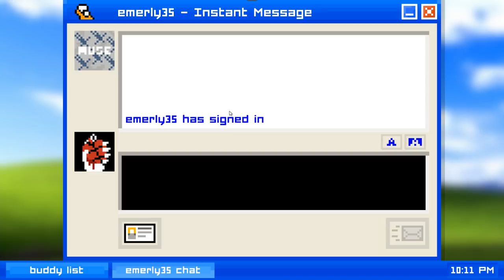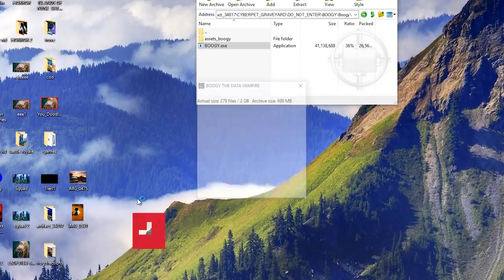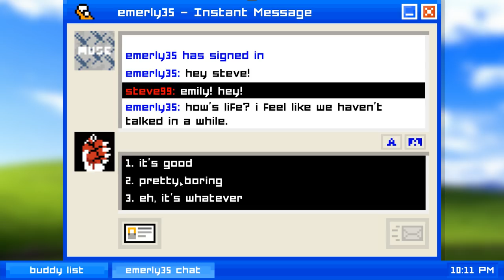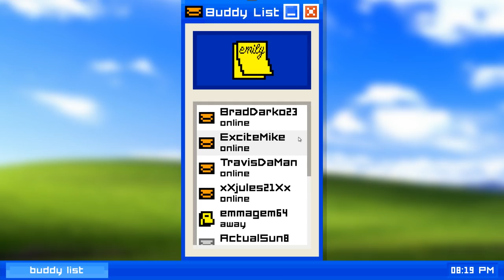Top 10 best FREE indie games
There might not be such a thing as a free lunch, but let's all thank our lucky stars free indie games are definitely a thing. Here are 10 excellent examples, from a spoof of the edutainment genre to... whatever Armagad is. Besides excellent, of course.